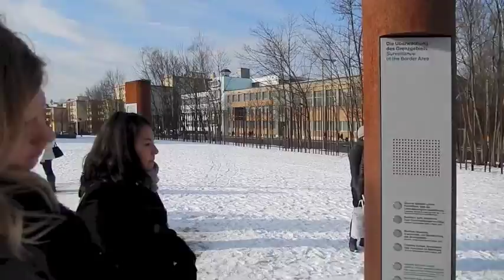This Au Pair Life: Berlin Trip Review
We sat down to review our weekend trip to Berlin. or just talk and drink tea. same thing